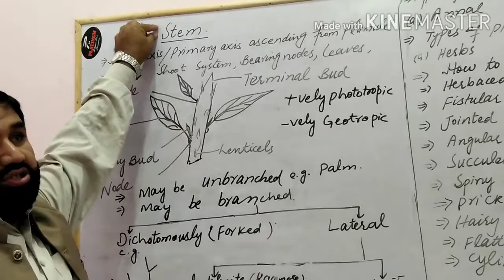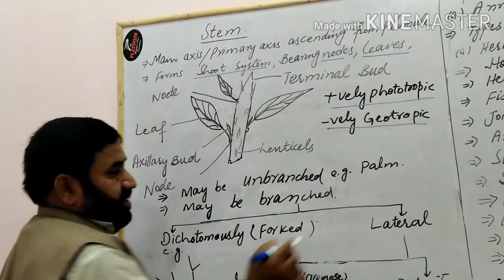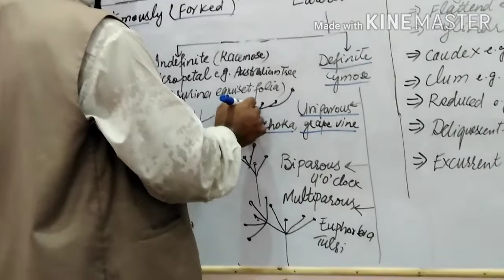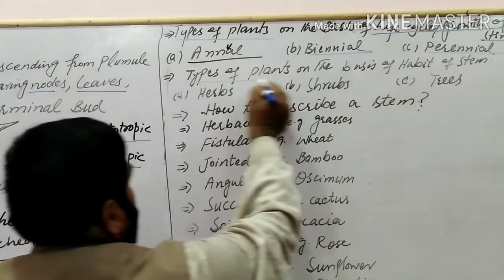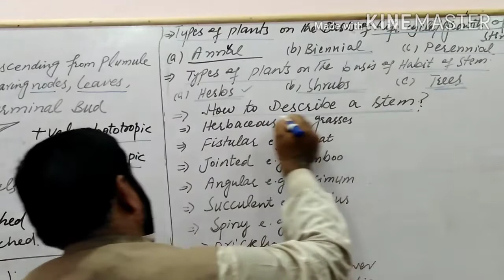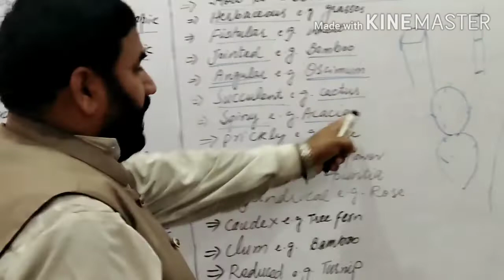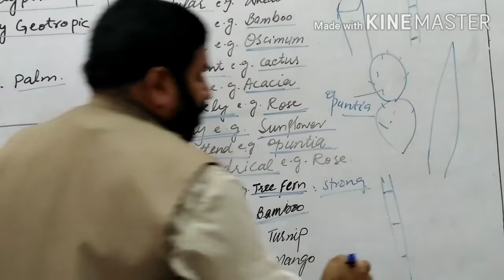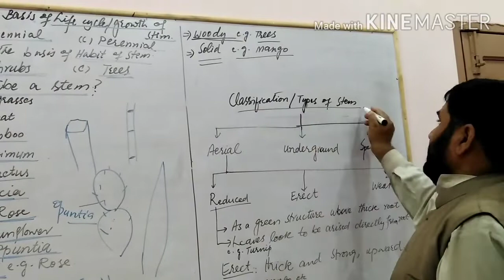Lecture No#2 Morphology of Stem . B.Sc/BS,MSc Botany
stem types, aerial stem